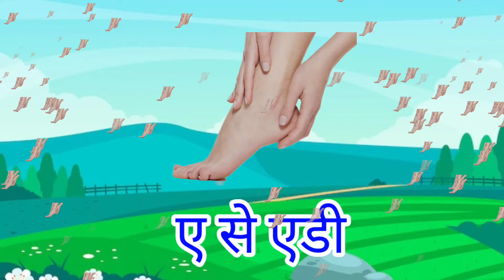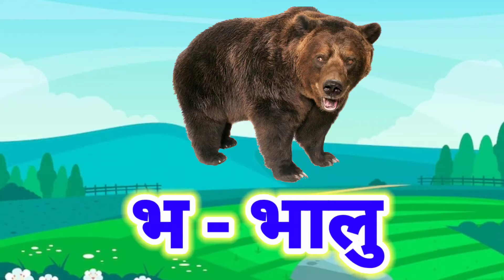123 Numbers, learn to count, One two three, 1 to 20, 1 to 100 counting, Hindi alphabet